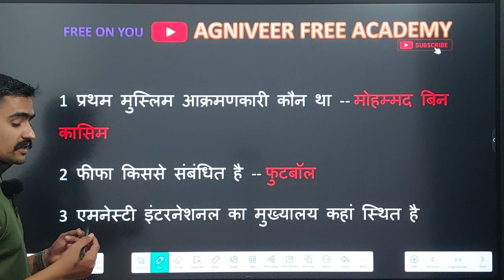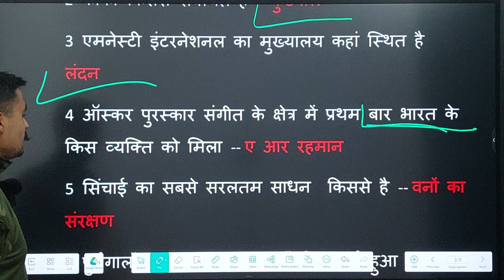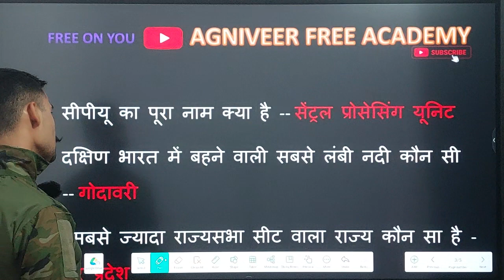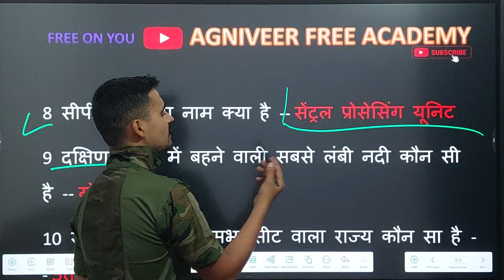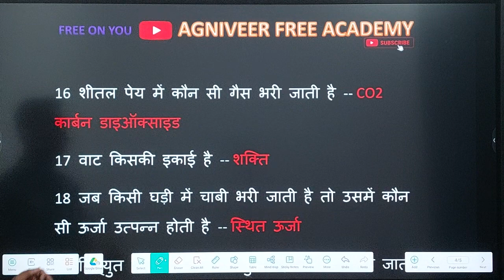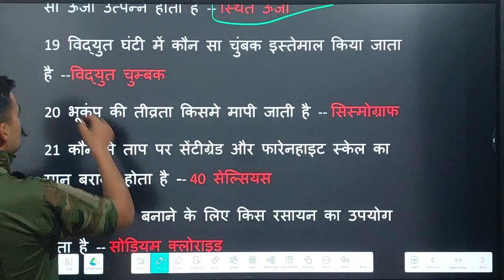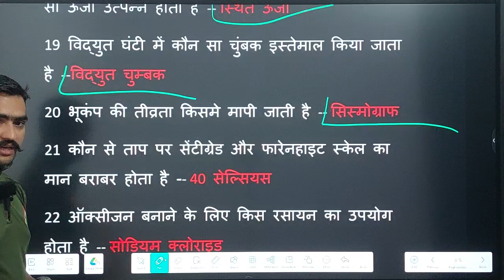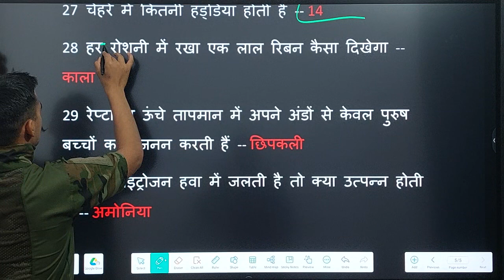Army Agniveer Original paper questions 2023 2024/Agniveer Army Original question paper